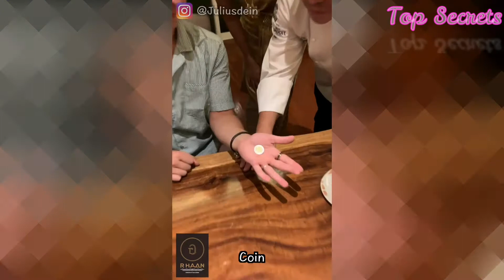Thailand reacts to magic! INSTAGRAM @ JULIUSDEIN New Full Episode No 145||Best 2021||Julius Dein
Thailand reacts to magic!
Please be aware that this page features Magic Effects/Illusions as well as scripted dramas and parodies.

TopSecret#INSTAGRAM#funnyvideos#

Video Credit By:Julius Dein

funny videos impossible,
funny video game moments,
a funny video clean,
funny video bomb prank,
funny video best,
b funny videos kaur,
b funny videos cory,
b funny videos corey,
funny video dikhayen,
funny video dj,
funny video din,
funny video ethiopian,
funny video ethiopia,
funny video editing sound effects,
andrew e funny video,
moto e funny video,
funny video for middle school students,
ifunny video downloader,
i panda funny videos,
i love funny video,
i edited funny videos,
i funny cat videos,
i funny dog videos,
funny video jumpscare,
funny video loop,
funny video learning english,